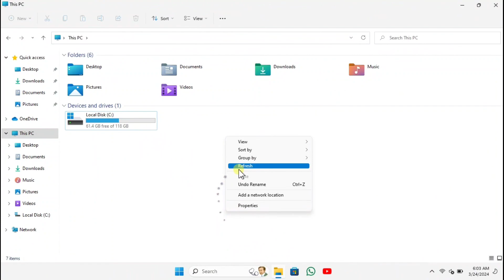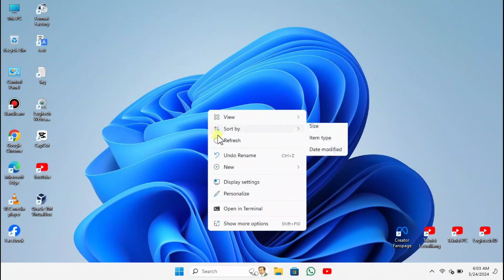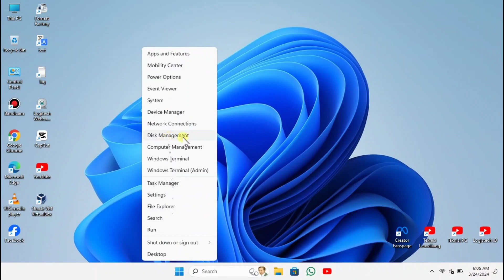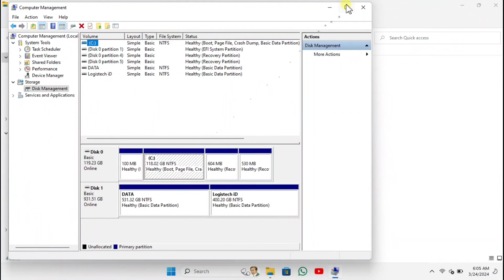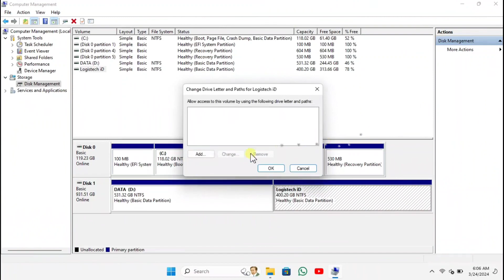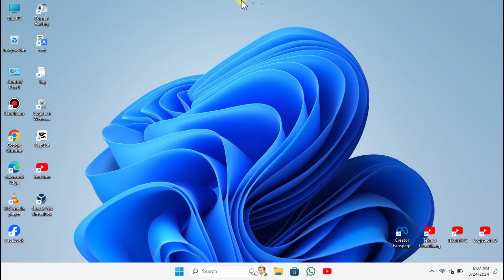Cara Mengatasi Disk Lokal yang Hilang di File Explorer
How to Solve Local Disk Missing in File Explorer